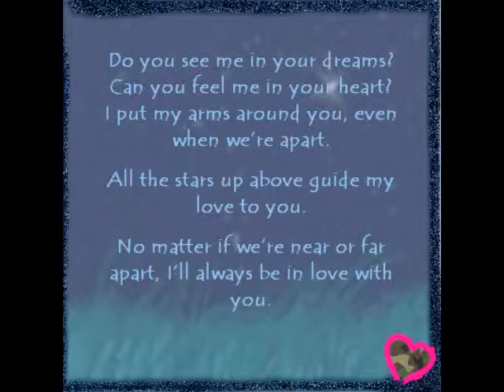I Must Be Dreaming - The Barry Sisters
Sometimes it seems like a dream but we know we are in love because reality is so much better than the dream.